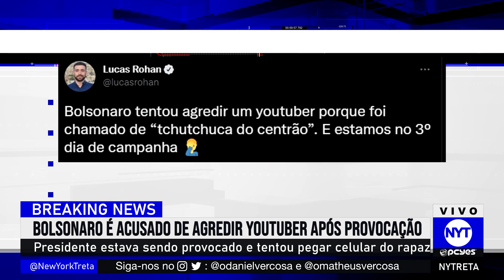A BELA ATITUDE de Bolsonaro com YouTuber PROVOCADOR, imprensa OCULTOU os fatos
Mídia afirmou que Bolsonaro foi pra cima de YouTuber e o 4GR3D1U. Mas não foi isso que aconteceu, saiba toda a verdade.
Bolsonaro e Wilker Leão, entenda o que aconteceu.
Bolsonaro tenta pegar celular de YouTuber e seguranças partem pra cima.